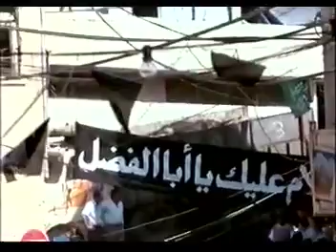The Insider - James Luxton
Sound for film assignment